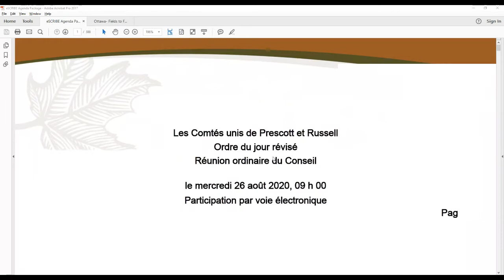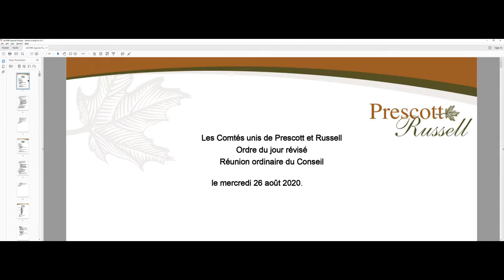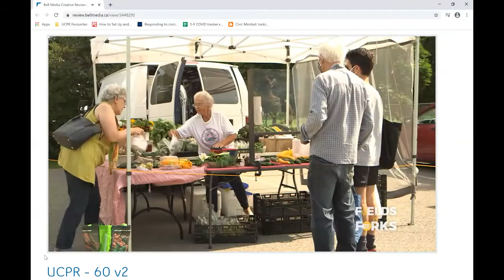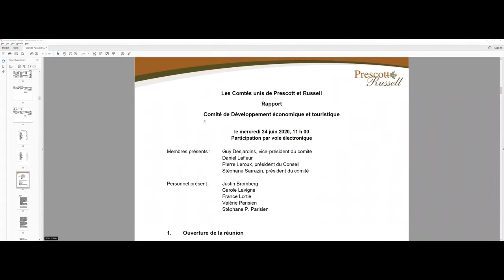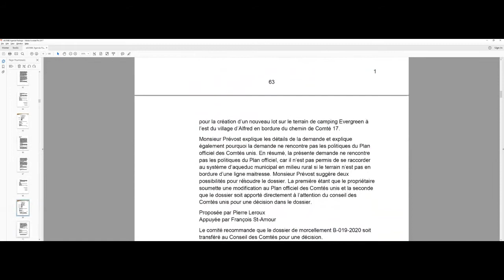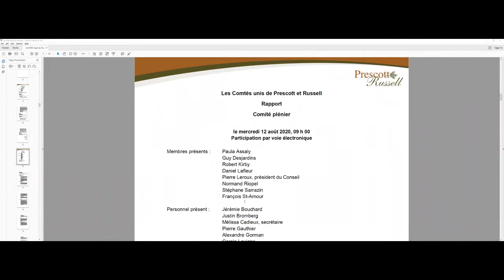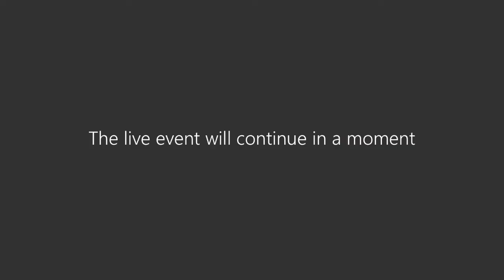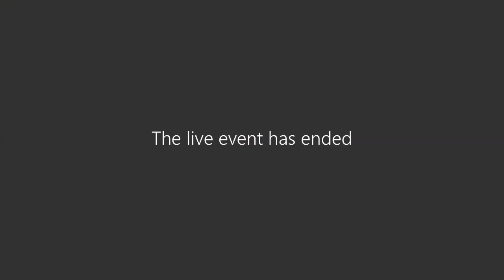2020-08-26 - Réunion ordinaire du Conseil/Regular Council Meeting